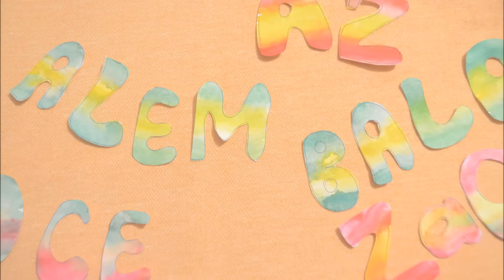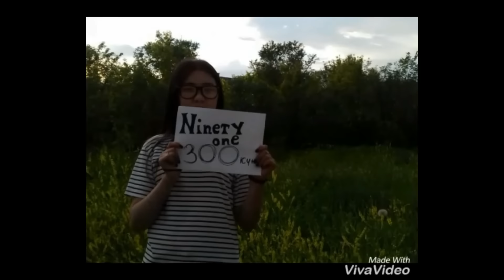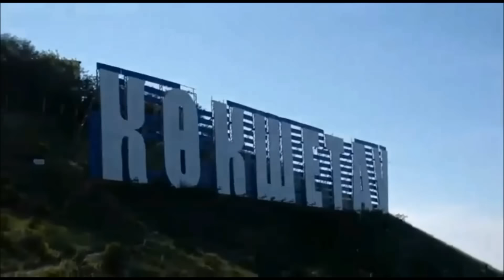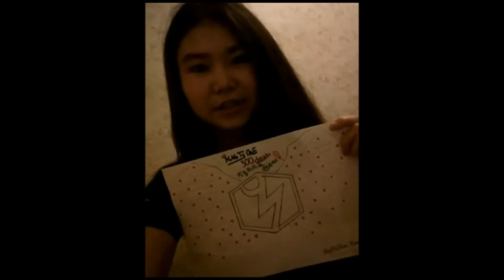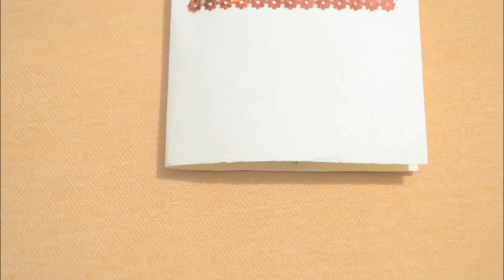Ninety One ға 300 күн | Қазақстанның әр тарапынан келген құттықтаулар